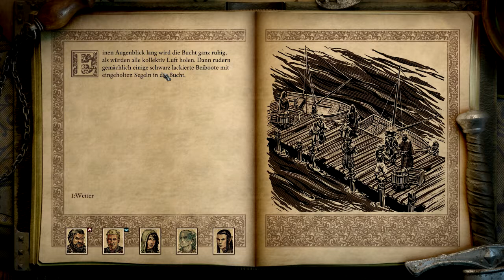Let's Play Pillars of Eternity 2 Deadfire 141 - Der falsche Weg ins Gewölbe (Deutsch|Blind)